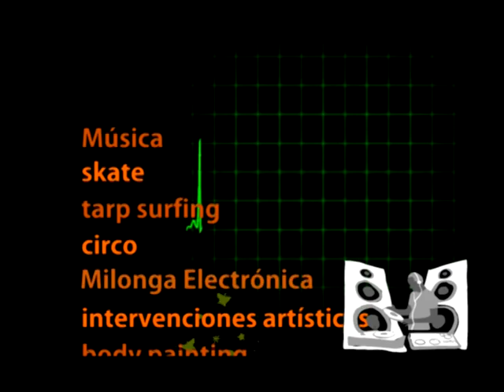Primavera en los Galpones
Spot publicitario de las actividades por el 21/9 en Rosario.